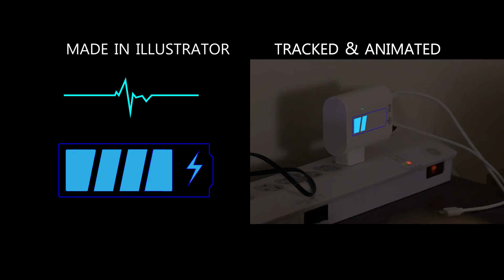Visual Effects Art & Editing Demo Reel - Mireille Rhodes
This is my demo reel updated through June 2021. I recently finished my junior year at Huntington University, studying Film Production. I've won Best Visual Effects at my university for three years consecutively.

This year I had the opportunity to do rotoscoping and compositing for a senior thesis film, "The Jackalope", which included removing a crew member from the footage, and adding lighting and color for the animated character.
I also produced a junior thesis film, which included communicating with department heads, working with and caring for actors, and preparing the team to make the short film in March.
In May, I worked on a trailer for a feature that will be produced by Kinema Pictures next year. I served as the script supervisor, and worked with industry professionals from Arizona and California.